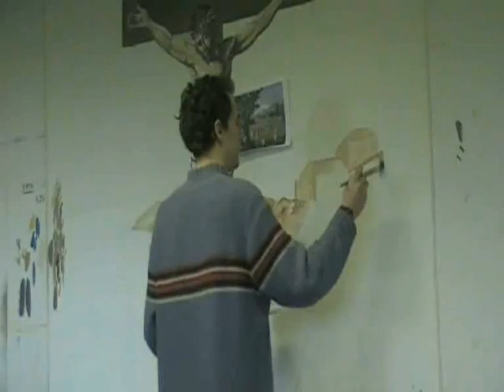Peinture, Crucifixion de Nicolas Tournier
Cette toile a été peinte par Christian Laroche pour La Chapelle Notre Dame des Millières à Albertville.
Les frères Laroche sont peintres décorateurs de métier, vous pouvez visualiser l'ensemble de leurs travaux sur le